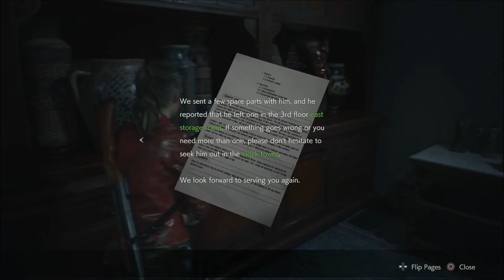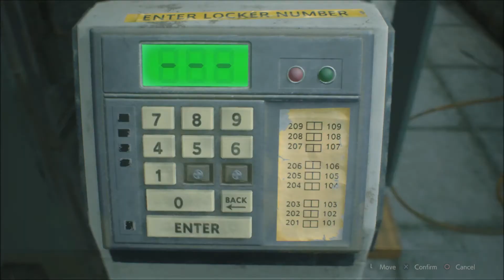Resident Evil 2 Remake Claire B Part 3/8